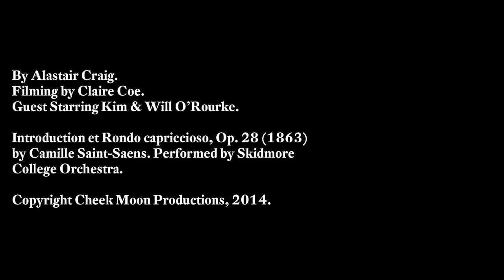The Letter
Whose name do you put first when writing to a couple?  Watch in awe as a man writes a letter in our new comedy sketch, "The Letter".

Join us on our challenge to create a new comedy video or short film every week!

A neurotic monologue by Alastair Craig.
Filming by Claire Coe.
Guest starring Kim & Will / Will & Kim O'Rourke.
Copyright Cheeky Moon Productions, 2014.